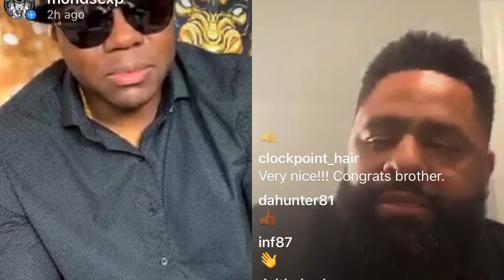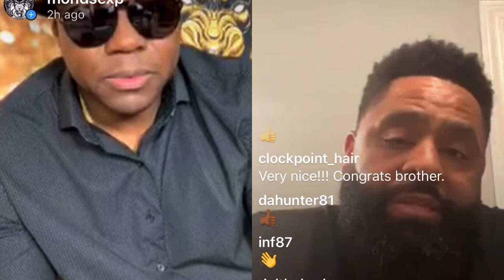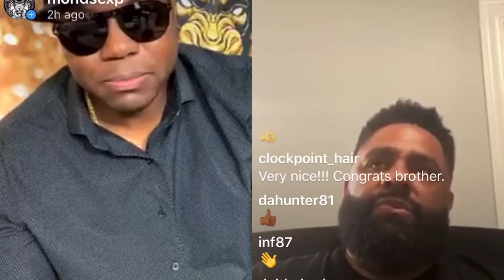The State of The Beauty Industry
Covid-19 Interviews